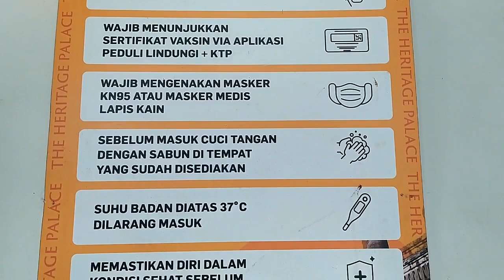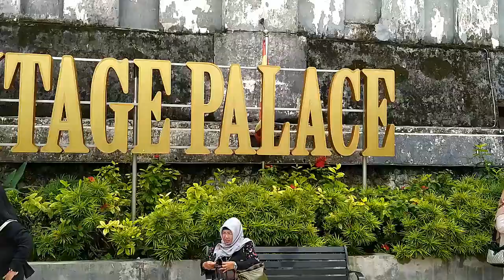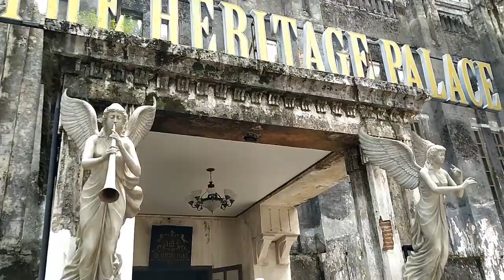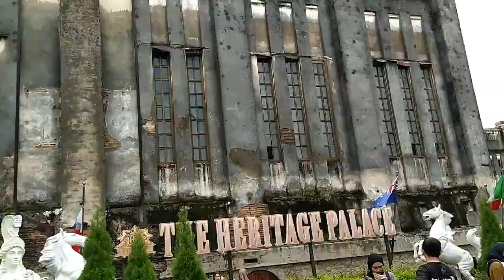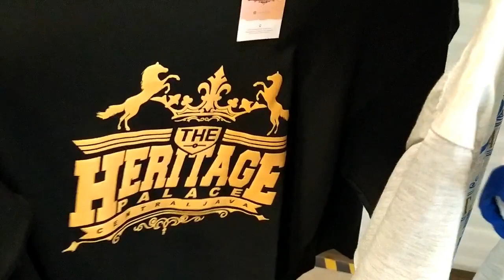THE HERITAGE PALACE - BEKAS PABRIK GULA GEMBONGAN DENGAN ARSITEKTUR ART DECO DIBANGUN TAHUN 1899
Dulunya merupakan bekas pabrik gula gembongan yang terletak di Sukoharjo, Solo. yang sudah ada sejak tahun 1892 pada masa kolonial Belanda. Mempunyai desain arsitektur Art Deco yang identik dengan bangunan khas eropa dan sekarang menjadi bangunan cagar budaya.
Tonton sampai habis dan ikuti terus channel ini untuk informasi lebih update dan terkini.